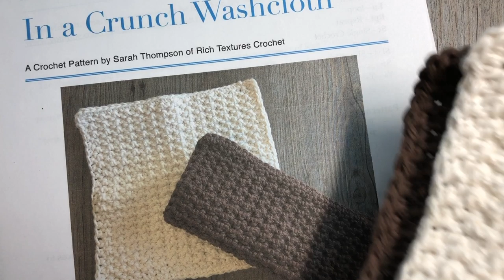In a Crunch Washcloth | Crochet Pattern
Today we are going to learn how to crochet the In a Crunch Washcloth.  This washcloth is made with a medium weight crochet cotton and features a stitch that is tough with a great texture.

Gauge:  16 sts x 23 rows = 4 inches

Finished Size: Approximately 7.5 x 7.5 inches

Yarn: Approximately 60-70 yards of your favourite worsted (Medium/#4) crochet cotton.  In the photos I’m using a Bernat Handicrafter Cotton (100% Cotton, 1.75 oz/50 g; 80 yds/73 m; #4 medium weight) colours Off White, Warm Brown and Blueberry (BUY THE YARN HERE ON Yarnspirations (Affiliate link)

Hook: 5 mm (US H/8) Crochet Hook (Im using a Wooden Streamline hook in Ebony by Furls Crochet

Sarah